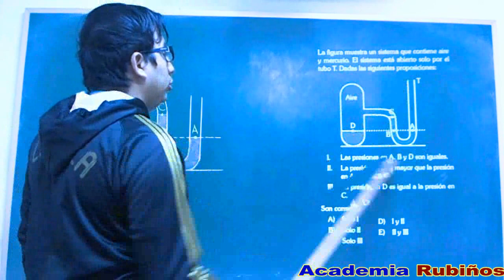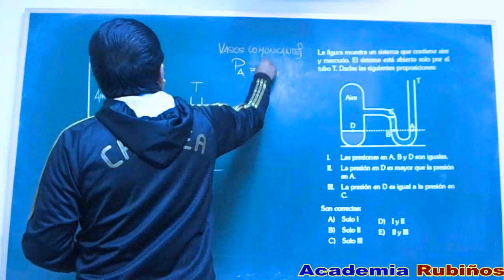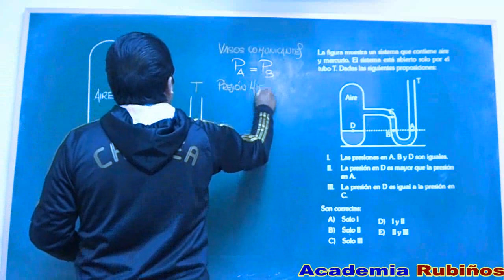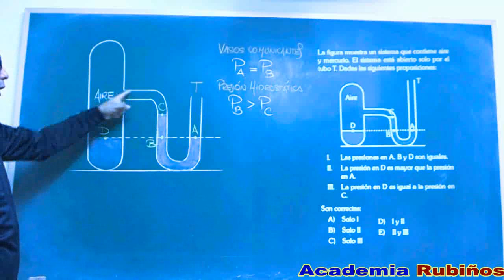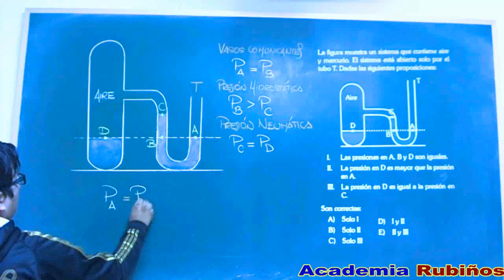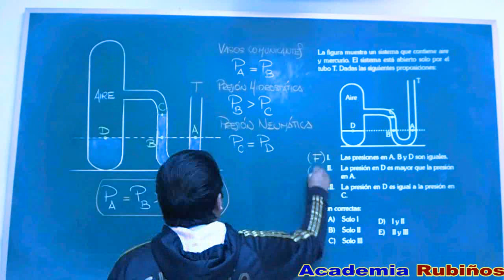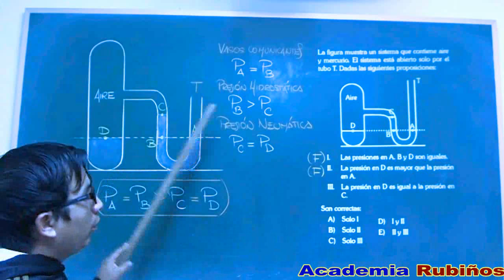HIDROSTATICA PROBLEMA RESUELTO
La figura muestra un sistema que contiene aire
y mercurio. El sistema está abierto solo por el
tubo T. Dadas las siguientes proposiciones:
I. Las presiones en A, B y D son iguales.
II. La presión en D es mayor que la presión en A.
III. La presión en D es igual a la presión en C.
Son correctas:
A) solo I
B) solo II
C) solo III
D) I y II
E) II y III
Resolución
Tema: Hidrostática
Análisis y procedimiento
II. Falsa
A y B están en una isóbara. De acuerdo con
el principio fundamental de la hidrostática.
PA=PB
Respuesta
solo III